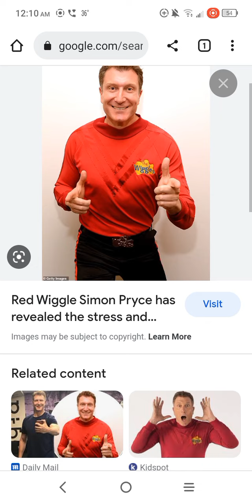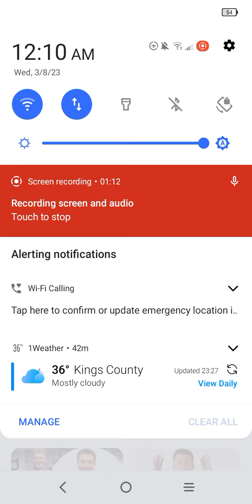happy 51st birthday Simon wiggle